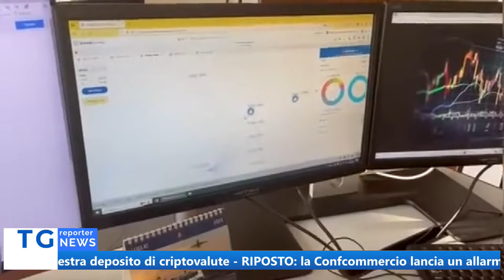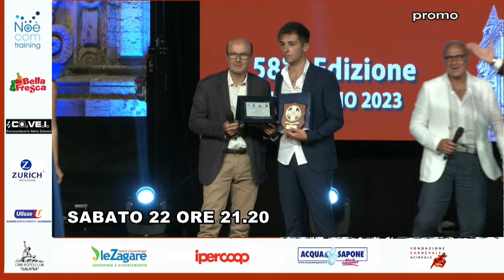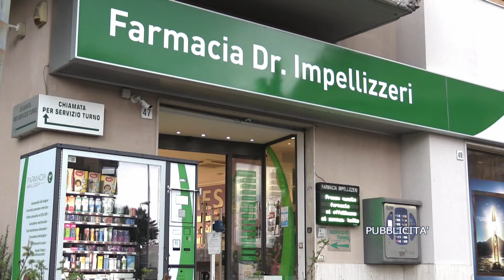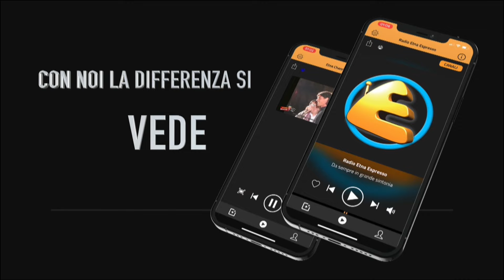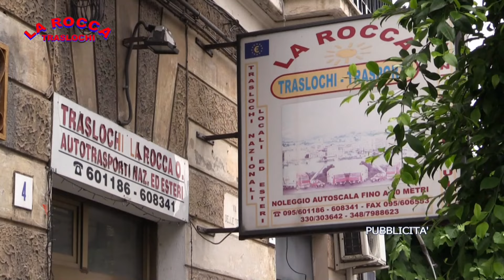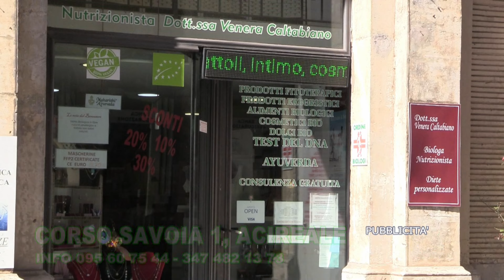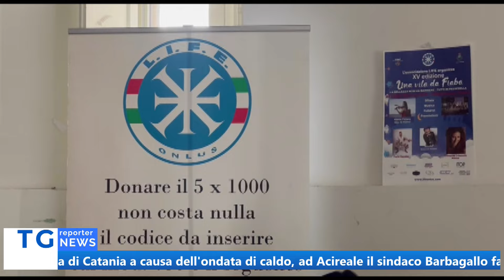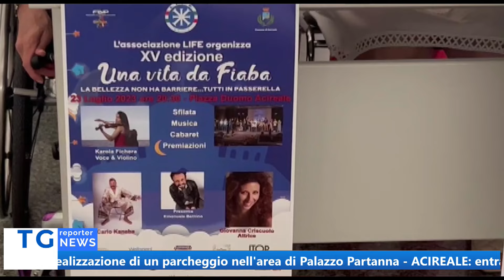TG REPORTER 21 LUGLIO 2023